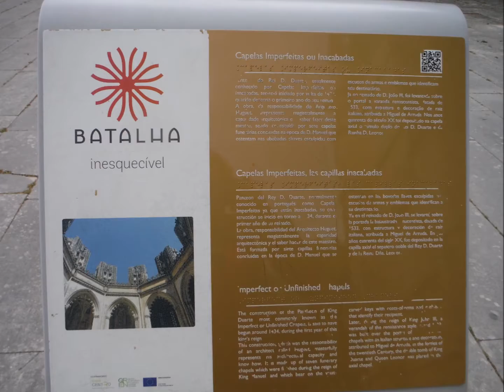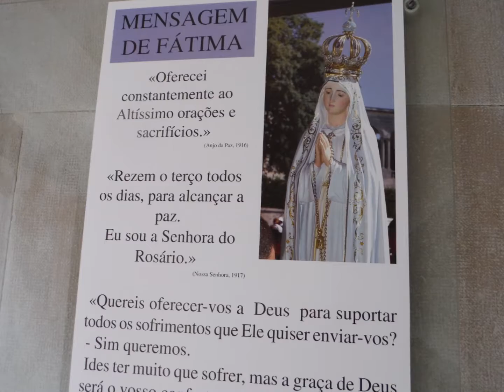From Sintra to Porto, Portugal, April 2017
Visiting Obidus, Batalha, Fatima, Cuimbra